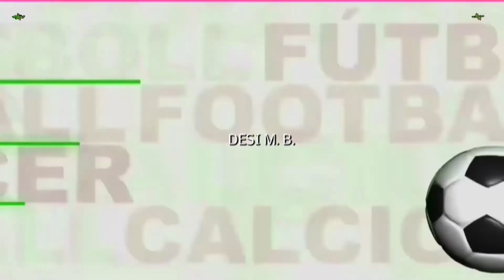LEALTAD 0 PORRIÑO 1 CADETES GOL DE BRAIS